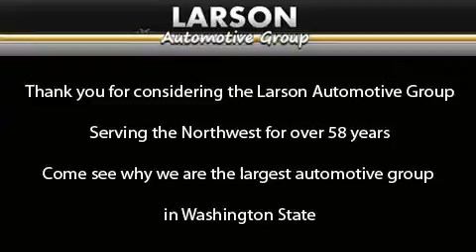2006 Audi A4 Puyallup WA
Year : 2006

 Make : Audi

 Model : A4

 Engine : 2.0L I4 DOHC Turbo

 Trans . : Automatic

 Exterior : Silver

 Miles : 26,215

 Interior : Black

 Stock : A3659A

 2001 N Meridian

 2006 Audi A4 Puyallup WA